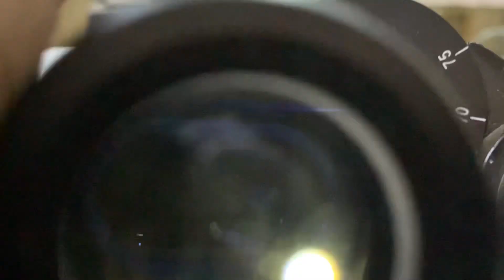Différence entre les coccinelles et les levures au microscope optique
Comment différencier les coccinelles et les levures au microscope optique